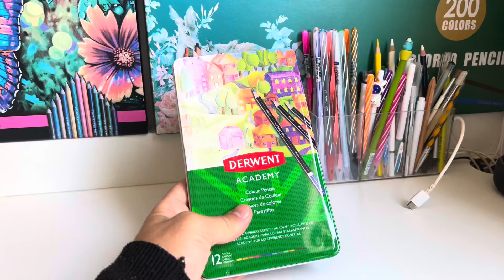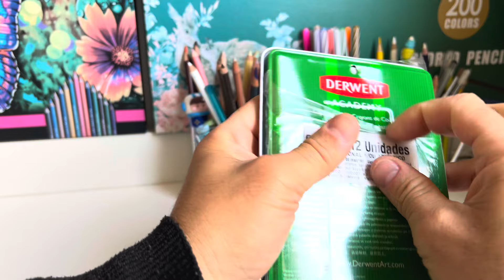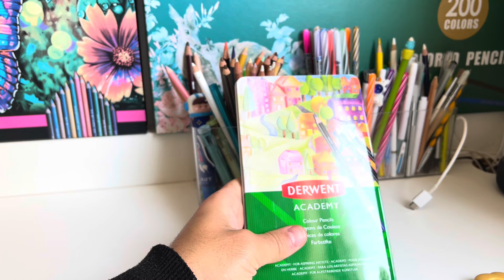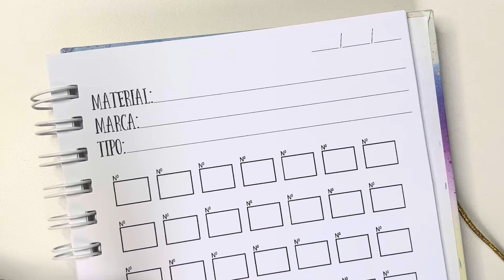LÁPIS DE COR DERWENT ACADEMY | DESENHANDO A HORA DE AVENTURA | PRIMEIRAS IMPRESSÕES